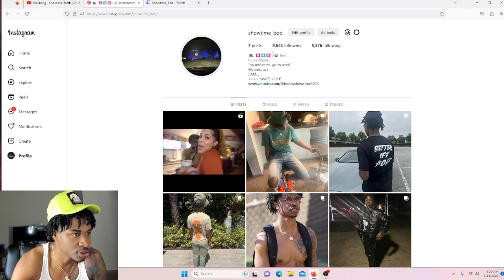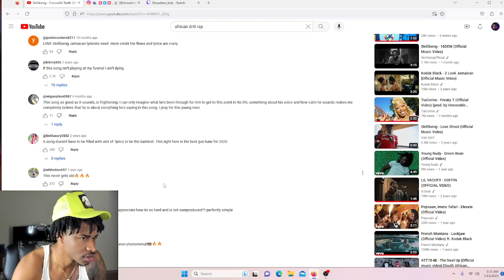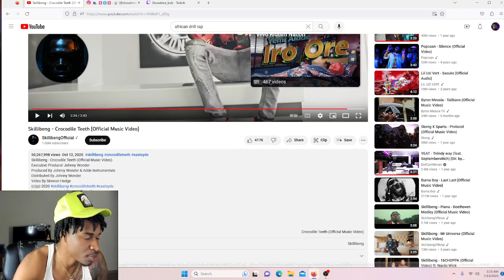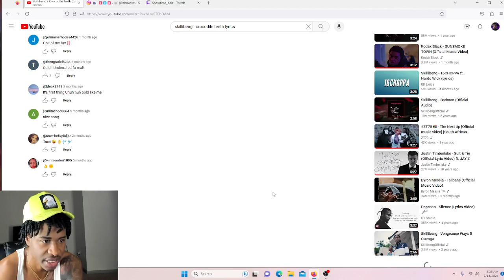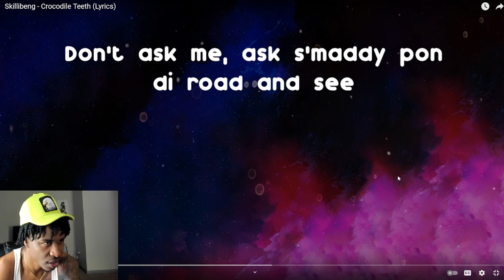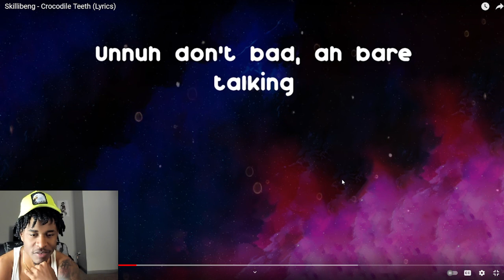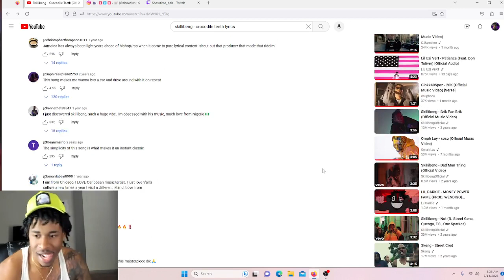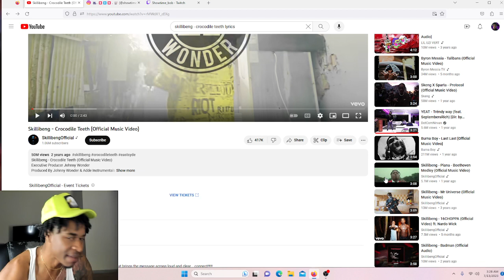AMERICAN REACTS TO SKILLIBENG CROCODILE TEETH (OFFICIAL MUSIC VIDEO)